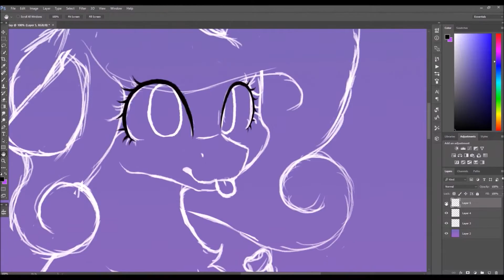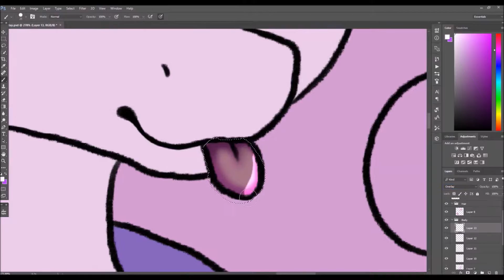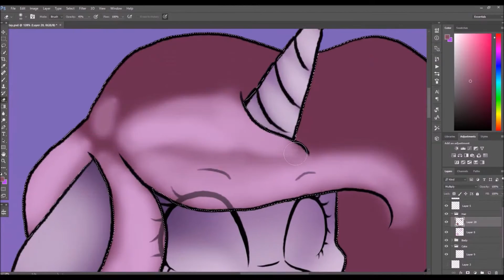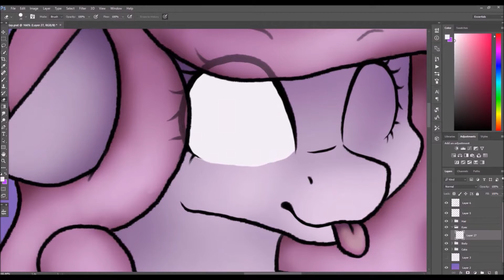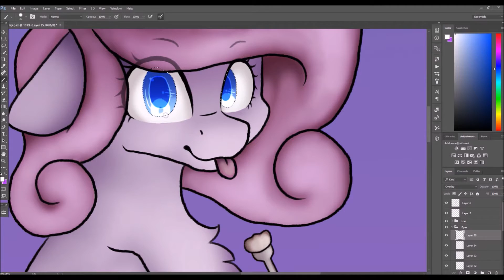| Speedpaint | Birthday Invite [C]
Skype: Maux Le Chat
Hangouts: Foxtail Feather

🌙Where else can you find me/my art? (In order of most active);

If you haven't watched my other speedpaints already, then go check them out!;

💫Music;
Background;
1. Take/Five - Tell Me

✨Requests-Don't Ask✨
✨Art Trades-Open✨
✨Collabs-Open✨
✨Commissions-Open✨

!NOTES!
Commission me here: